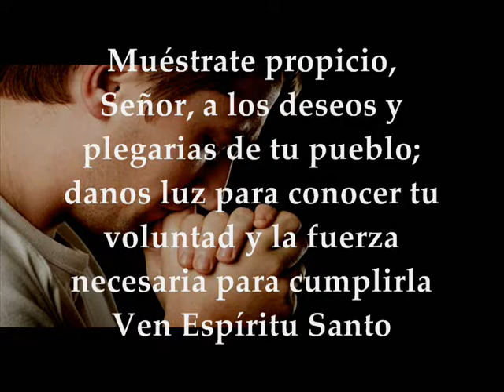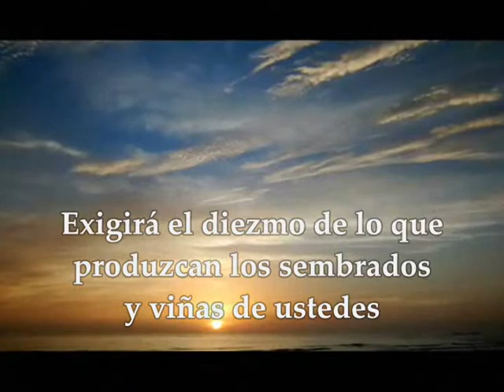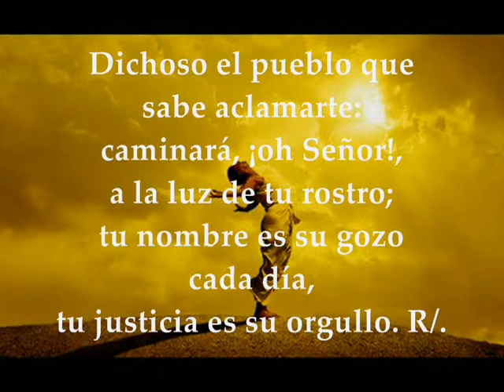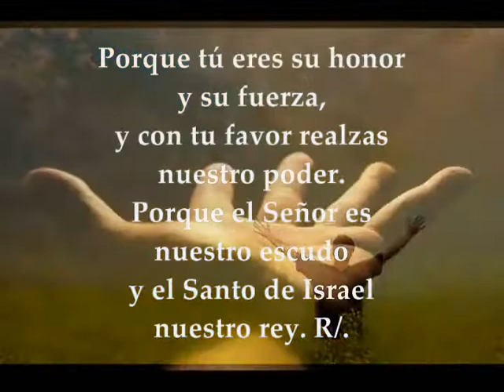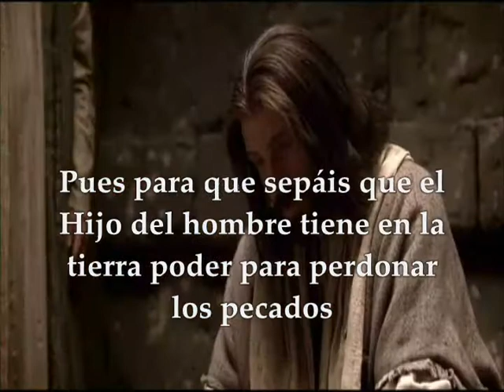Evangelio Viernes 17 de Enero de 2020 Marcos 2,1-12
Evangelio y lecturas Viernes 17 de Enero de 2020 Semana I del Tiempo Ordinario Ciclo A Primera Lectura: Del primer libro de Samuel 8,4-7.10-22a Salmo 88,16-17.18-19 R/. Cantaré eternamente tus misericordias, Señor  Evangelio según san Marcos 2,1-12

Primera lectura
Lectura del primer libro de Samuel 8, 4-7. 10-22a
En aquellos días, se reunieron todos los ancianos de Israel y fueron a Ramá, donde estaba Samuel. Le dijeron: «Tú eres ya un anciano, y tus hijos no siguen tus caminos. Nómbranos, por tanto, un rey, para que nos gobierne, corno se hace en todas las naciones». A Samuel le pareció mal que hubieran dicho: «Danos un rey para que nos gobierne». Y oró al Señor.
El Señor dijo a Samuel: «Escucha la voz del pueblo en todo cuanto te digan. No es a ti a quien rechazan, sino a mí, para que no reine sobre ellos».
Samuel transmitió todas las palabras del Señor al pueblo que le había pedido un rey. Samuel explicó: «Este es el derecho del rey que reinará sobre vosotros: se llevará a vuestros hijos los para destinarlos a su carroza y a su caballería, y correrán delante de su carroza. Los destinará a ser jefes de mil o jefes de cincuenta, a arar su labrantío y segar su mies, a fabricar sus armas de guerra y los pertrechos de sus carros. Tomará a vuestras hijas para perfumistas, cocineras y panaderas. Se apoderará de vuestros mejores campos, viñas y olivares, para dárselos a sus servidores. Cobrará el diezmo de vuestros olivares y viñas, para dárselo a sus eunucos y servidores. Se llevará a vuestros mejores servidores, siervas y jóvenes, así como a vuestros asnos, para emplearlos en sus trabajos. Cobrará el diezmo de vuestro ganado menor, y vosotros os convertiréis en esclavos suyos. Aquel día os quejaréis a causa del rey que os habéis escogido: Pero el Señor no os responderá». El pueblo se negó a hacer caso a Samuel y contestó: «No importa. Queremos que haya un rey sobre nosotros. Así seremos como todos los otros pueblos. Nuestro rey nos gobernará, irá al frente y conducirá nuestras guerras». Samuel oyó todas las palabras del pueblo y las transmitió a oídos del Señor. El Señor dijo a Samuel:
«Escucha su voz y nómbrales un rey».

Salmo
Sal 88, 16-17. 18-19 R/. Cantaré eternamente tus misericordias, Señor
Dichoso el pueblo que sabe aclamarte:
caminará, oh, Señor, a la luz de tu rostro;
tu nombre es su gozo cada día,
tu justicia es su orgullo. R/.
Porque tú eres su honor y su fuerza,
y con tu favor realzas nuestro poder.
Porque el Señor es nuestro escudo
y el Santo de Israel nuestro rey. R/.

Cuando a los pocos días entró Jesús en Cafarnaún, se supo que estaba en casa. Acudieron tantos que no quedaba sitio ni a la puerta. Y les proponía la palabra. Y vinieron trayéndole un paralítico llevado entre cuatro y, como no podían presentárselo por el gentío, levantaron la techumbre encima de donde él estaba, abrieron un boquete y descolgaron la camilla donde yacía el paralítico. Viendo Jesús la fe que tenían, le dice al paralítico:
«Hijo, tus pecados te son perdonados».
Unos escribas, que estaban allí sentados, pensaban para sus adentros:
«¿Por qué habla éste así? Blasfema. ¿Quién puede perdonar pecados, sino sólo uno, Dios?». Jesús se dio cuenta enseguida de lo que pensaban y les dijo: «¿Por qué pensáis eso? ¿Qué es más fácil, decir al paralítico: “Tus pecados te son perdonados” o decir: “Levántate, coge la camilla y echa a andar”? Pues, para que veáis que el Hijo del hombre tiene autoridad en la tierra para perdonar pecados -dice al paralítico-: “Te digo: levántate, coge tu camilla y vete a tu casa”». Se levantó, cogió inmediatamente la camilla y salió a la vista de todos. Se quedaron atónitos y daban gloria a Dios, diciendo: «Nunca hemos visto una cosa igual».